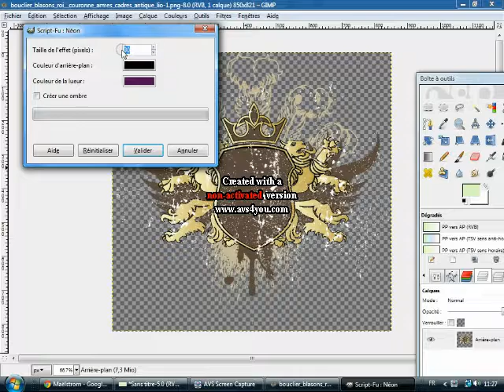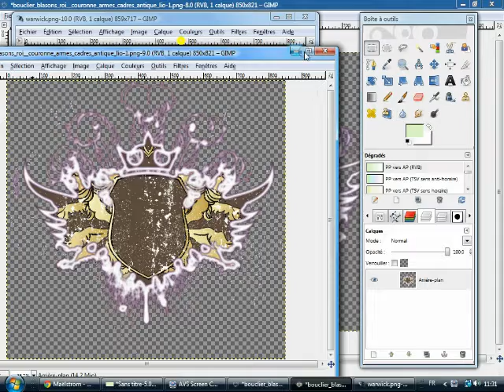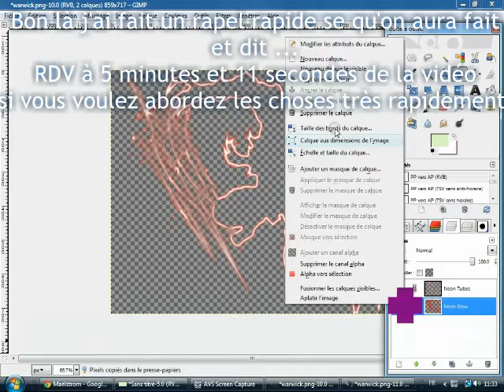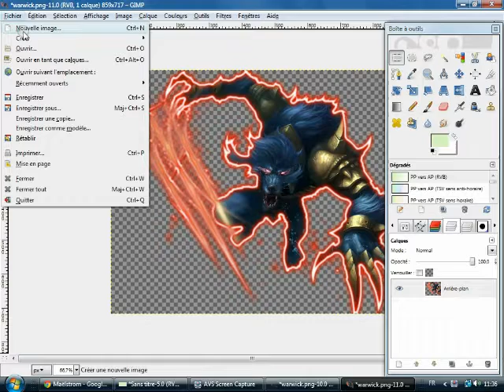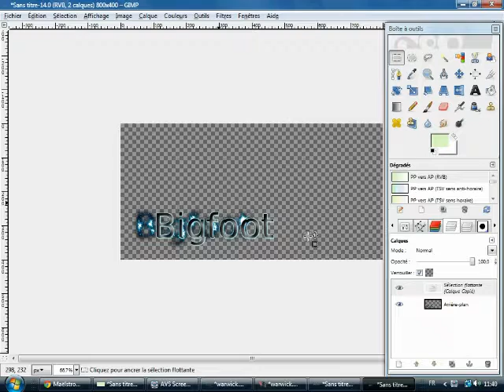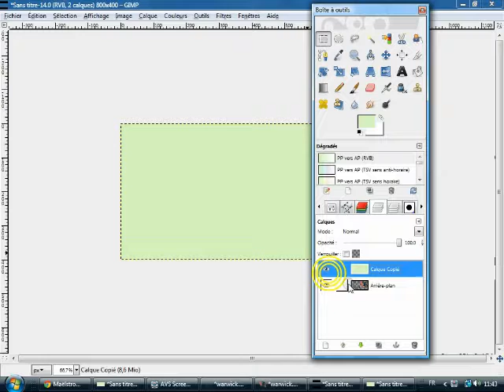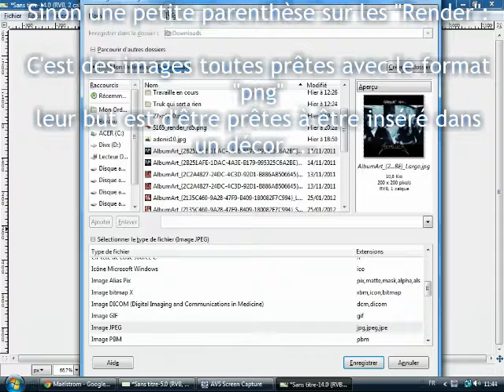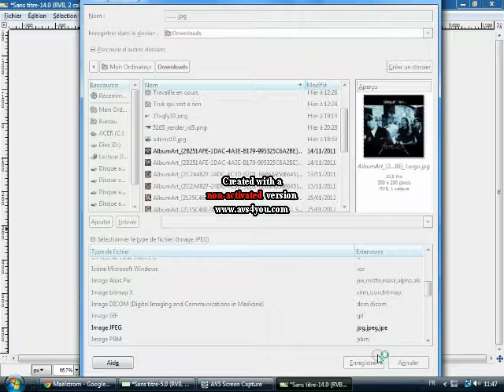Comment mettre des néons sous gimp ?? + comment faire une signature avec des néons.avi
metallica - Unforgiven II
Dragon force - Trough the fire and flames
metallica - Fuel